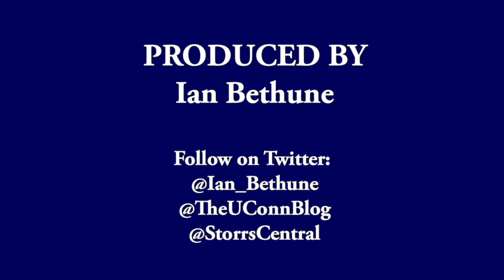Former Huskies in WNBA Compare The Wubble Experience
Former UConn women's basketball stars Diana Taurasi, Kiah Stokes, Moriah Jefferson, Sue Bird, Stefanie Dolson and Breanna Stewart compare what it's like to be the WNBA's wubble to past experiences.